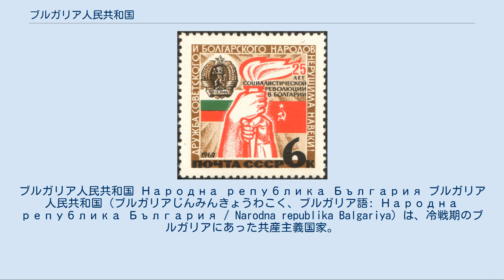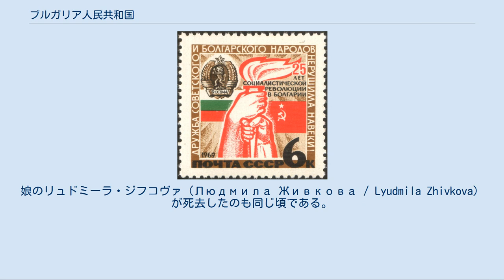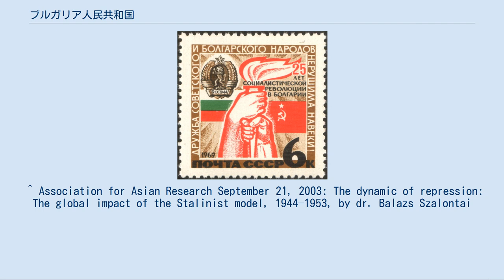ブルガリア人民共和国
ブルガリア人民共和国 Народна република България ブルガリア人民共和国（ブルガリアじんみんきょうわこく、ブルガリア語: Народна република България / Narodna republika Balgariya）は、冷戦期のブルガリアにあった共産主義国家。
ブルガリア共産党による一党独裁国家として1946年に成立し、1990年まで存続した。
いわゆる東側諸国のひとつであり、ソビエト連邦の衛星国である。
 1989年における一連の東欧革命の流れの中でブルガリアでも民主化要求が高まった結果、共産党は一党独裁の放棄を余儀なくされ、民主化とともに「ブルガリア共和国」へと改称された。
 第二次世界大戦において、ブルガリア王国は枢軸国側であった。
戦況は枢軸国に不利であり、1944年9月5日にソ連軍がブルガリア国内に侵入すると、ブルガリアは降伏、9月9日にクーデターにより連合国側の政権が成立し、対ドイツ戦を遂行した。
 第二次世界大戦の終結後の1946年、国民投票により王政は廃止され、ブルガリア人民共和国が成立した。
首相にはスターリン主義者であるゲオルギ・ディミトロフが就任し、1949年7月のディミトロフの死までその体制が続いた。
1949年のディミトロフの突然の死に関して、これは偶発的なものではないとする疑惑があるが、それを裏付ける証拠はない。
彼の死は、1948年のスターリンとチトーの断交とチトーのコミンフォルムからの追放後に起こった「チトー主義者狩り」との関連が疑われている。
チトー主義者狩りは激化し、副首相のトライチョ・コストフ（Трайчо Костов / Traicho Kostov）の処刑へと至った。
首相のヴァシル・コラロフ（Васил Коларов / Vasil Kolarov）は1950年に死去し、代わってヴルコ・チェルヴェンコフ（Вълко Червенков / Vulko Chervenkov）が実権を握るようになった。
 この頃から工業化が加速し環境破壊が進んだ。
農業は集団農場化され、農民による反乱は鎮圧された。
終戦から1953年のスターリンの死までの間に、およそ1万2千人が強制労働収容所で死亡した。
ブルガリア正教会の総主教は修道院に軟禁され、教会は国家の統制を受けた。
1950年にはアメリカとの外交関係が断絶した。
ギリシャならびにユーゴスラビアとの領土問題が再燃した。
 ここにいたるまで、共産党内におけるチェルヴェンコフの支持基盤は脆弱であり、その守護者であったスターリンの死後は政権を維持することはできず、スターリンの死から1年後の1954年3月、ソビエト連邦での新政権の誕生とともにチェルヴェンコフは共産党書記の座を追われた。
代わって権力を掌握したのはまだ若いトドル・ジフコフであった。
チェルヴェンコフは1956年4月まで首相の座には留まったものの、その後はアントン・ユゴフ（Антон Югов / Anton Yugov）に取って代わられた。
 "ブルガリアとソビエト連邦の人民の友好は永劫不滅", 1969年 のソビエト連邦の切手。
ブルガリアの社会主義革命25周年を記念して トドル・ジフコフは、ブルガリアをその後33年間に渡って支配した。
その間、ジフコフは完全にソビエト連邦に忠実な存在であり続けた。
ユーゴスラビアならびにギリシャとの関係は修復された。
コストフなど「チトー主義者」とされた人物に対する裁判を、公式に遺憾とした（しかしながら、1947年のニコラ・ペトコフ（Nikola Petkov）およびその他の非共産系に対する弾圧の犠牲者に関しての謝罪はなされなかった）。
1956年のポーランド動乱やハンガリー動乱のような民主化を求める暴動はブルガリアでは起こらなかったが、このような騒動が発生しないように映画は制限され、知識・文学の自由への制限を強化した。
 首相のユゴフは1962年に退陣し、党書記のジフコフが首相の座も手にすることになった。
1971年には新憲法が制定され、ジフコフは自身を国家元首である国家評議会議長とし、スタンコ・トドロフ（Станко Тодоров / Stanko Todorov）を首相とした。
ジフコフは、ソビエト連邦で1964年におこったニキータ・フルシチョフからレオニード・ブレジネフへの政権交代を生き延び、1968年におこったチェコスロバキアへの軍事侵攻（チェコ事件）に加わることによりソビエト...